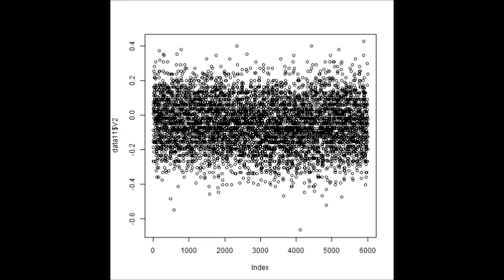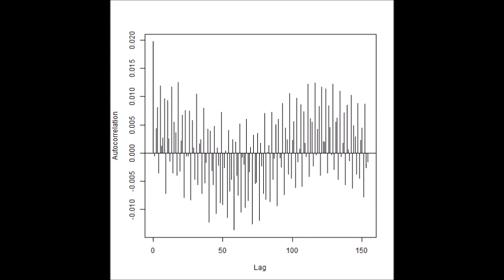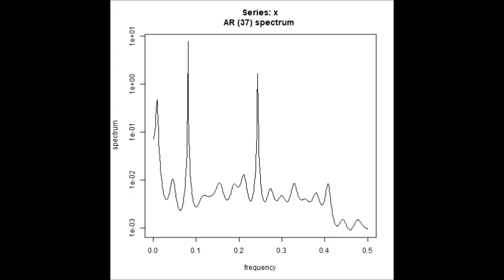超音波技術（多変量自己回帰モデルによるフィードバック解析）